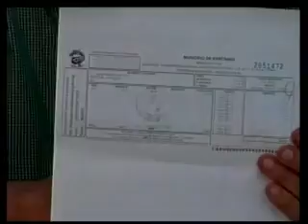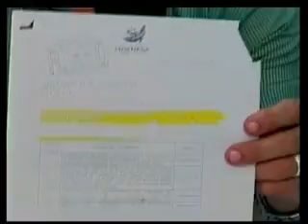LANZATE VISITA ESTUDIO CIUDADANA ROSALVA AGUILAR PIDE OBRAS RAMO 33 ENSENADA